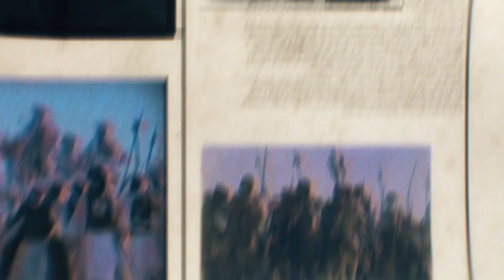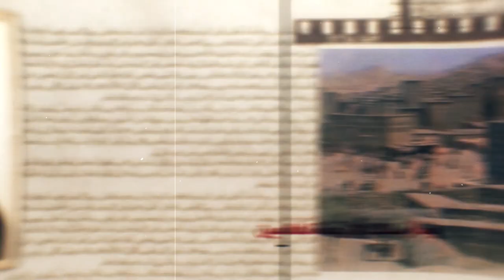رسول الرحمة صلى الله عليه وآله - سماحة آية الله الفقيه السيد محمد رضا الحسيني الشيرازي رحمه الله